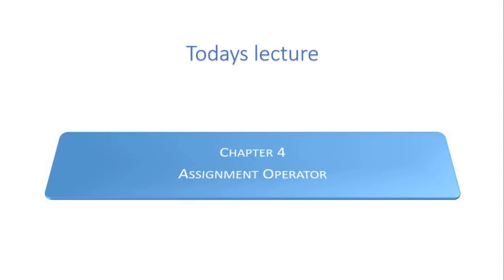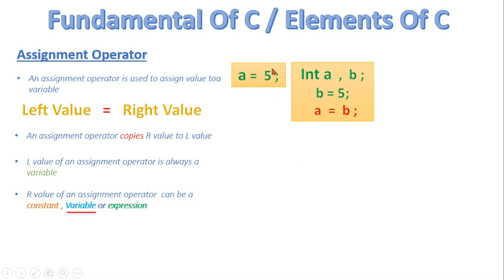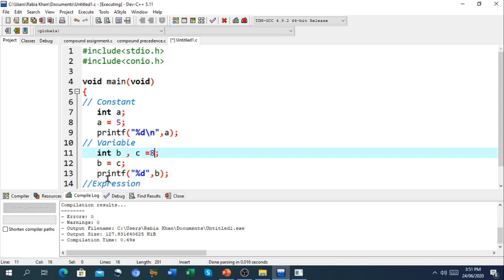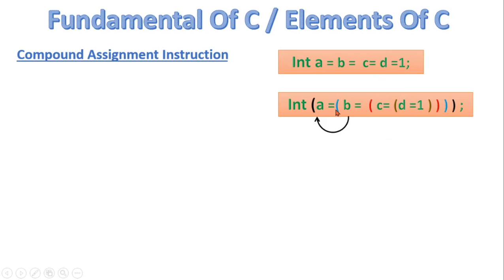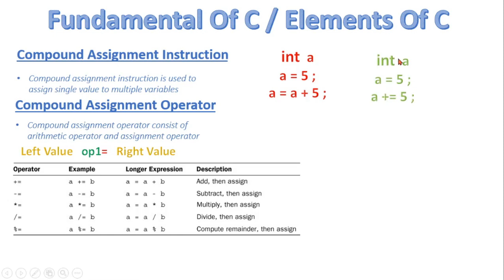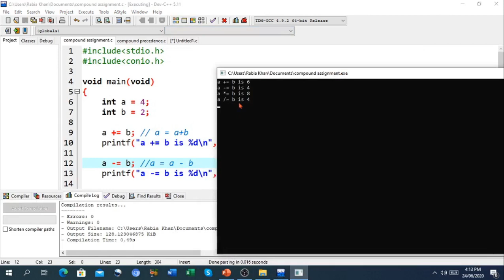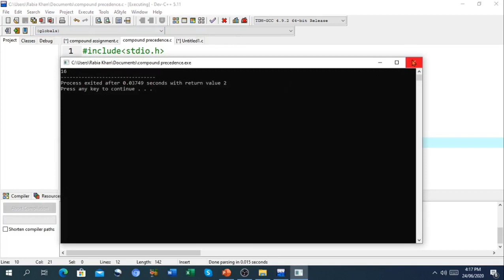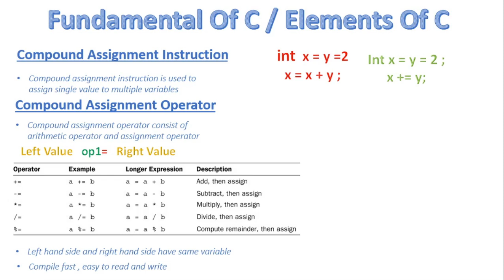FSc Computer Science Book 2, CH 4, LEC 30: Operators In C ( Assignment Operator )